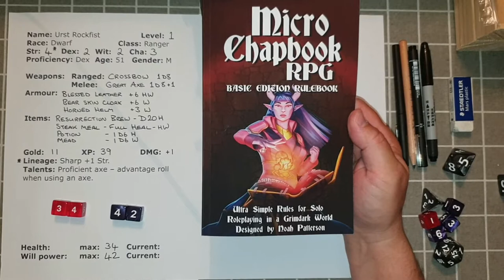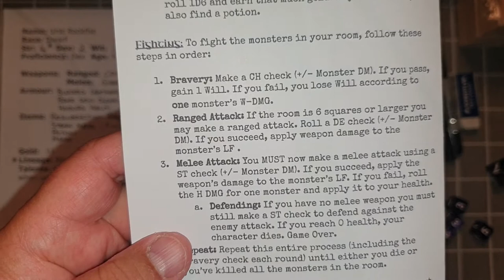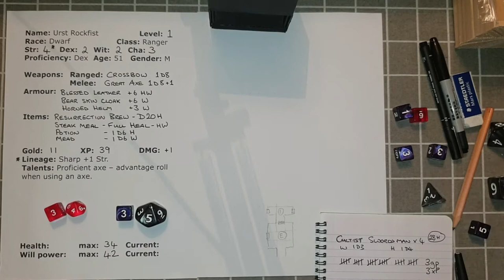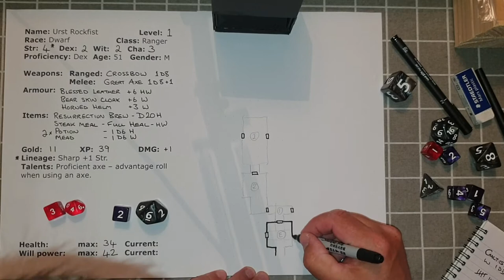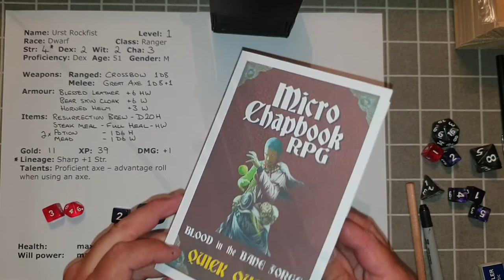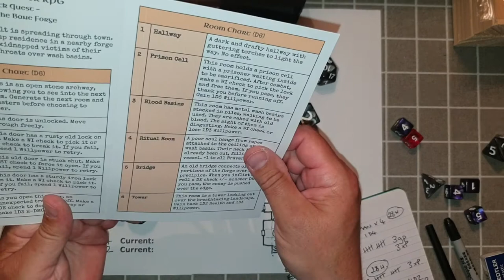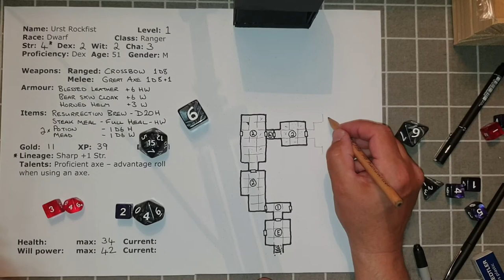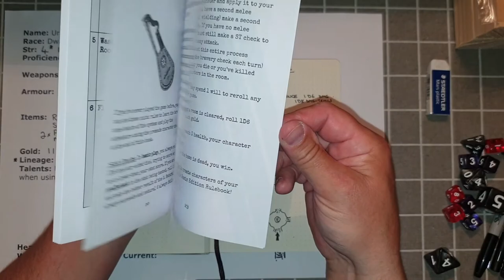Micro Chapbook RPG Tutorial - Playthrough 1.75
We do a quick look at a random dungeon crawl using the new 1.75 rules for Micro Chapbook RPG.

The Authors 'How to get started' video, that also includes links to some great Micro Chapbook bundles.